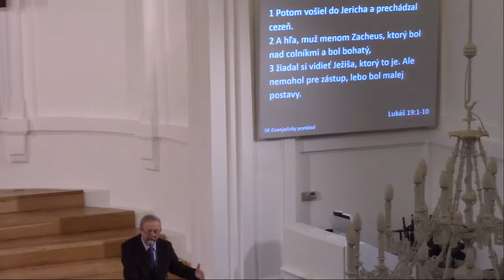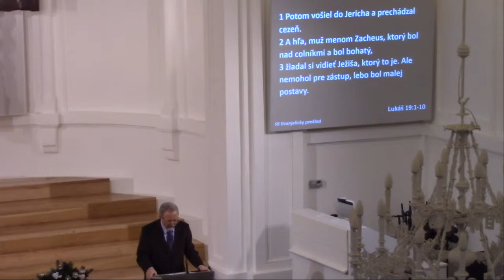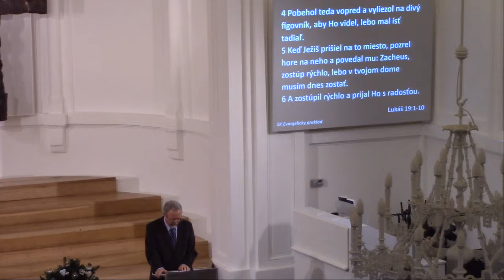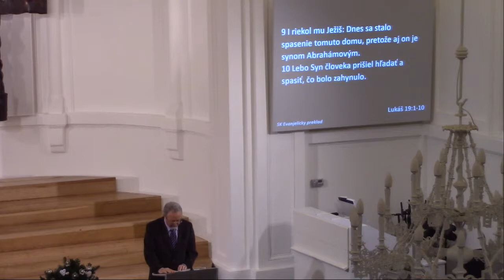Vladimír Ira - Obrátenie Zachea - 21.1.2018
Alebo: Záujem o hľadajúcich
Alebo: Odsudzujme korupciu, milujme skorumpovaných
Par sekúnd chýba pri definícii korupcie :(